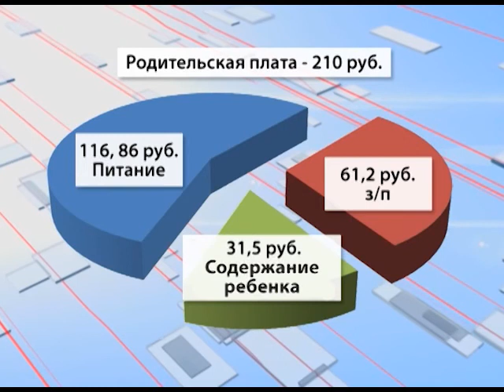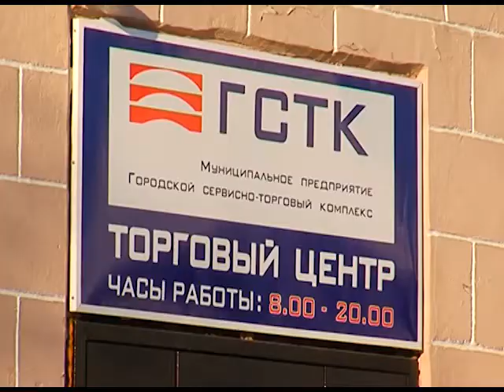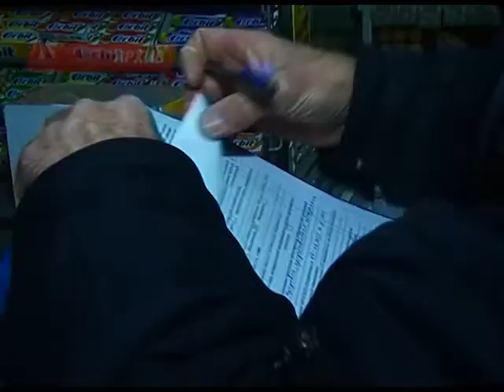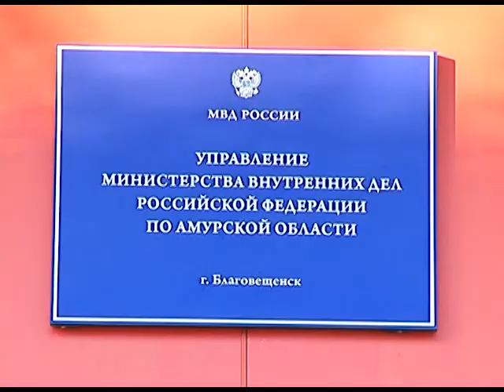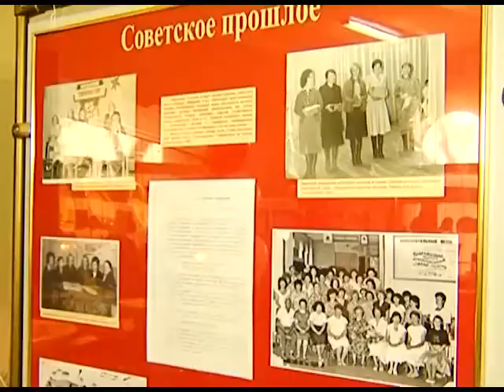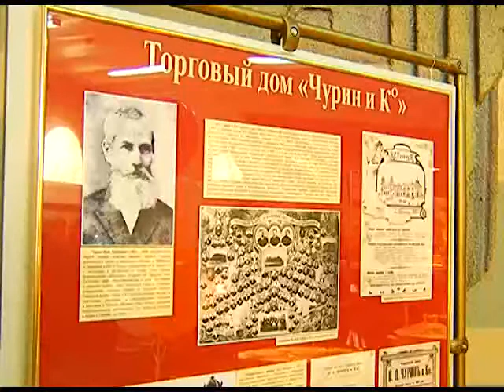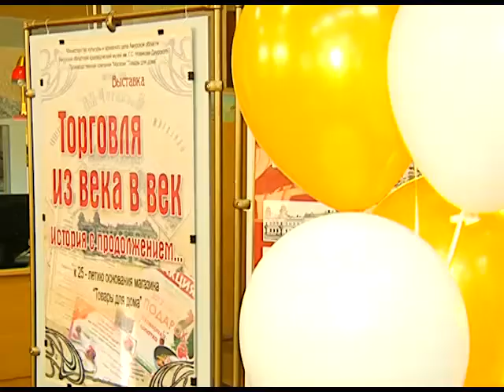Выпуск программы "Город" от 14.01.2015